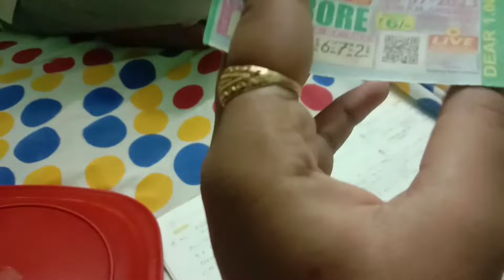paise ka lalach baad mai bhaari na pade 😅😆